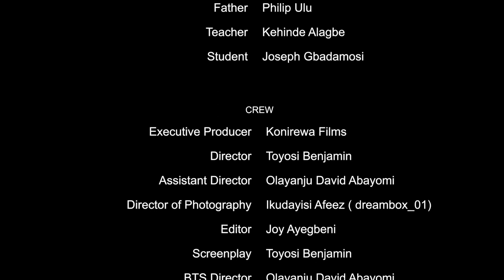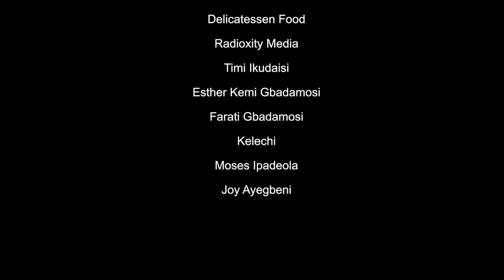Alphabet a short film shot on CAMON 20 Premier by Toyosi Benjamin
A determined cleaner aspires for knowledge beyond his humble job. Hindered by an enigmatic teacher, he embarks on a secret quest to learn at night. Little does anyone know, he's studying for his daughter's future. Will he succeed against all odds and reveal his noble purpose? Find out in this inspiring tale of determination and sacrifice.